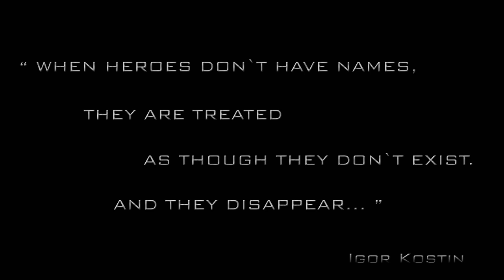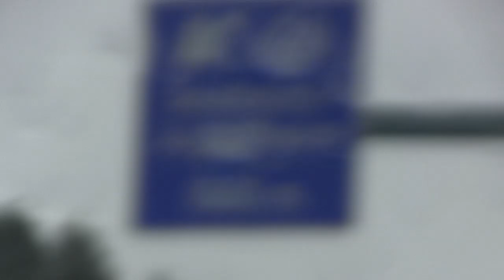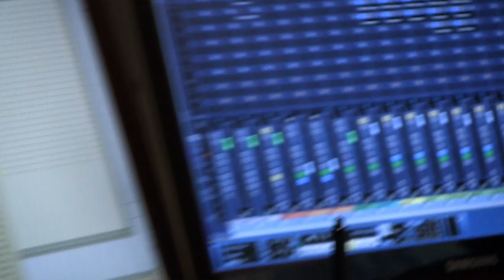CYTOTOXIN - "RADIOPHOBIA" Studiotrailer - Part 1: Drums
First part of our studiotrailers making of the album called "RADIOPHOBIA". Have a look at the studio and watch Ollie recording drums! Enjoy!